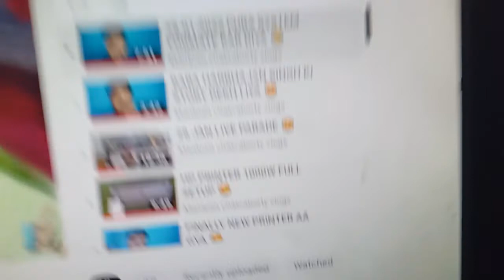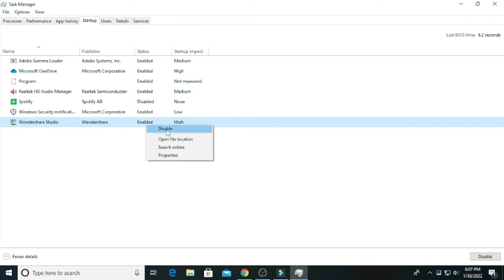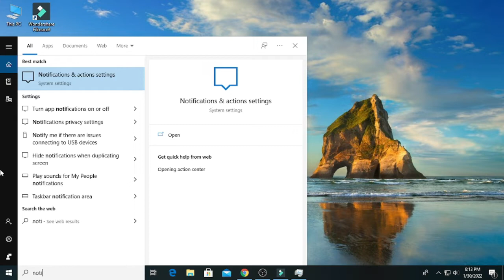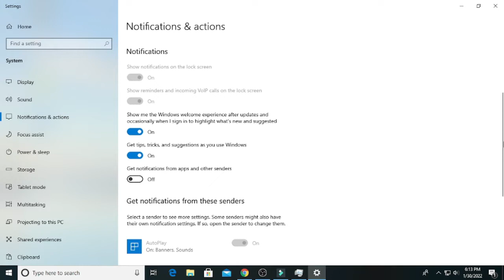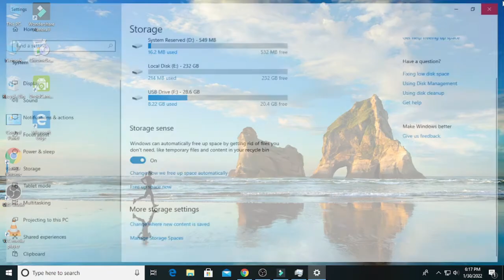Simple Tricks to Computer & Laptop 200% Faster for FREE ✔